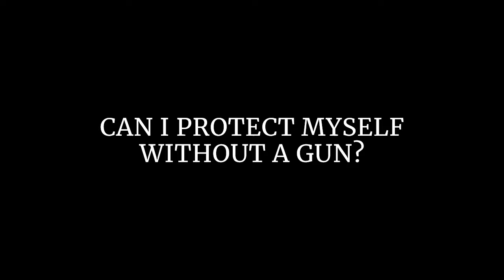CAN I PROTECT MYSELF WITHOUT A GUN? First Steps To Start Being Safer Today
Right now we're seeing a lot of folks expressing an interest in self defense who previously never gave it a moment's thought.

Those of us in the self defense space recognize that firearms can be the most effective tools for that role but those new to the idea may find it a little daunting or off-putting. Combine that with the fact that many of us tend to enthusiastically launch into dissertations on the subject whenever a glimmer of interest is shown, and it's very easy to overwhelm someone who is just starting out.

I made this video in the hopes that it will serve as a primer for folks who are coming around to the idea of taking a more proactive role in their own protection and security. This is not indented as  the be-all, end-all solution, and if you just do the things mentioned no further action is required. It is however designed to serve as a jumping off point.

Whether you're the "gun person" in your circle, or if you're just starting out yourself this can be a handy reference.

Fenix PD35:

The Gift of Fear Gavin de Becker:

Violence of Mind Varg Freeborn: